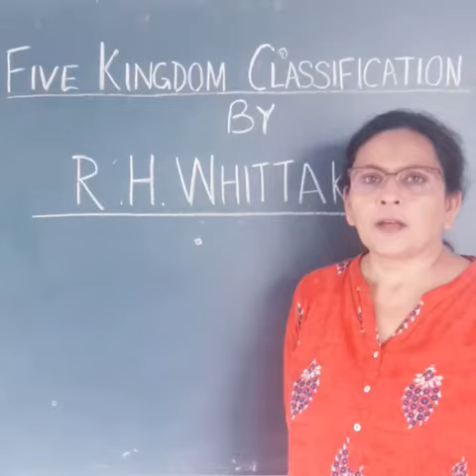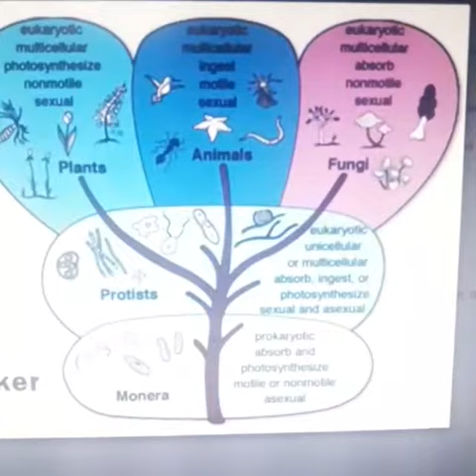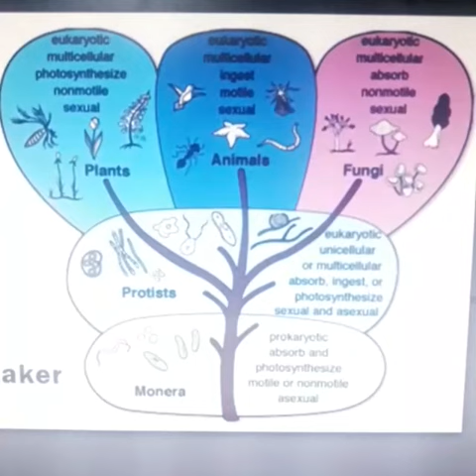Class :11th Subject: Biology Topic :Five Kingdom Classification By :S.Hamlin .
Class :11th
Subject: Biology
Topic :Five Kingdom Classification
By :S.Hamlin .